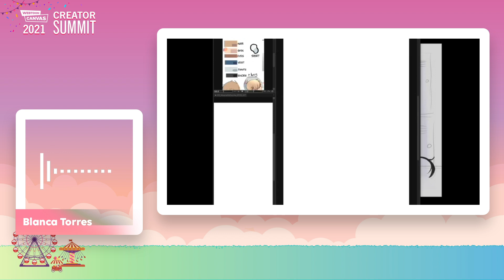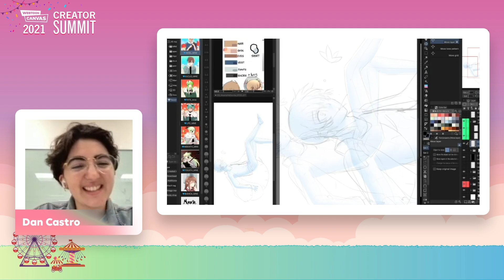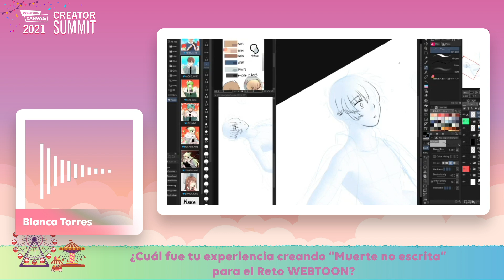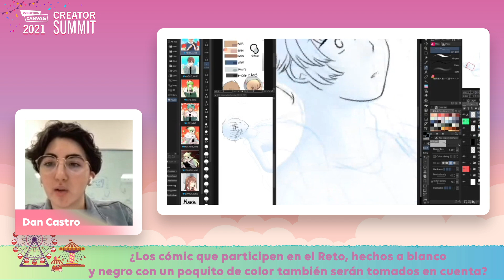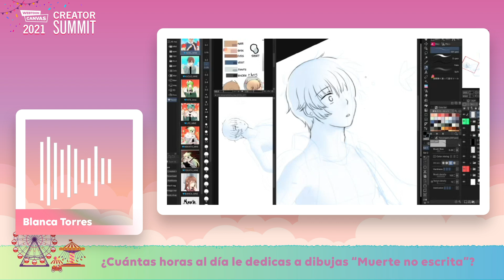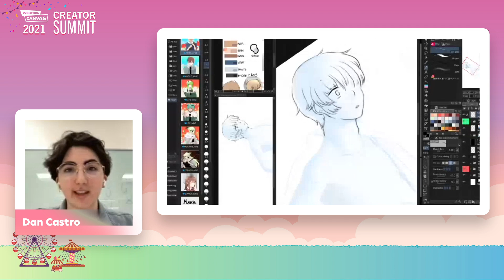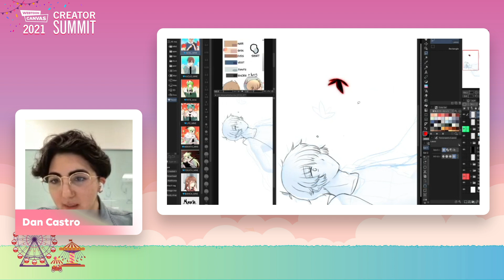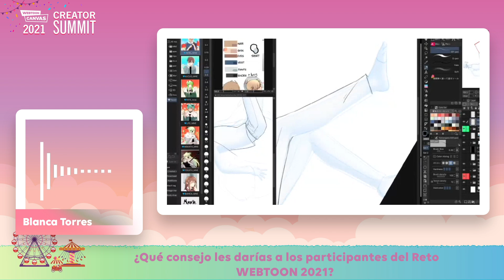De CANVAS a ORIGINALES | Creator Summit 2021 | WEBTOON CANVAS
¿Sueñas con ser un Creador de WEBTOON? ¡Esta es tu oportunidad! ¡Descubre nuestros recursos para Creadores!

¿Qué es el Creator Summit (Cumbre de Creadores)? 🤔
El Creator Summit es un evento creativo y educacional en línea para los Creadores de WEBTOON CANVAS y los Creadores de Webcomics alrededor del mundo realizado el 31 de julio del 2021.

En este panel con Blanca Torres (MaracuyasArt), Creadora de Muerte No Escrita en WEBTOON, nos enfocaremos en el Reto WEBTOON 2020 y 2021.

MaracuyasArt nos habla sobre su experiencia, antes, durante y un año después de ganar el Reto WEBTOON 2020.

- Con Jessica Hernandez y Dan Castro (Equipo de CANVAS)